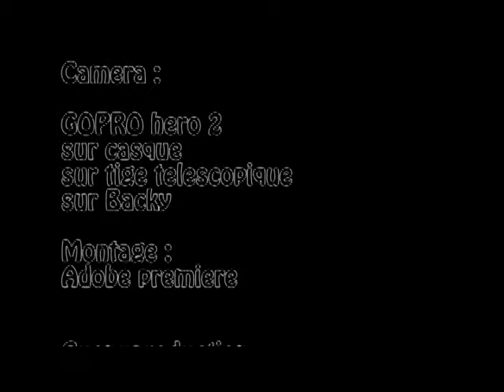Snowboard Regis - Fev 2014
petite session avec GOPRO hero2 sur casque, tige télescopique et Backy.